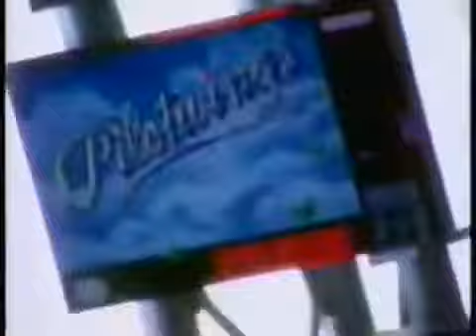Super Mario World - Hangar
This classic SNES ad was in a hangar for some reason, probably the same hangar from the Super Scope ad